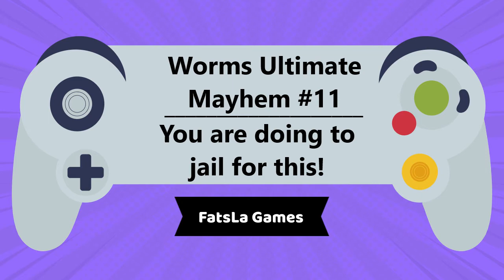Worms Ultimate Mayhem #11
Continuing the story mode on Worms Ultimate Mayhem and we come across a thief and he has to go to jail for it!